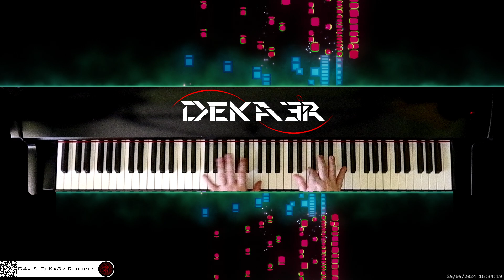🔴 irl 🎹 CODE • Piano Music